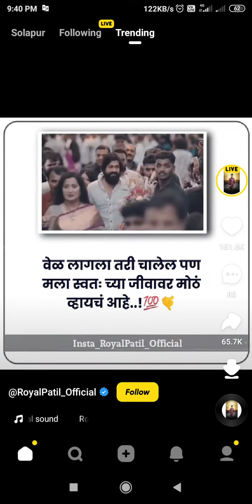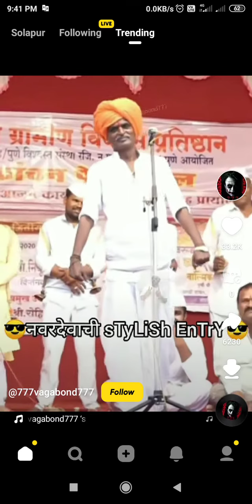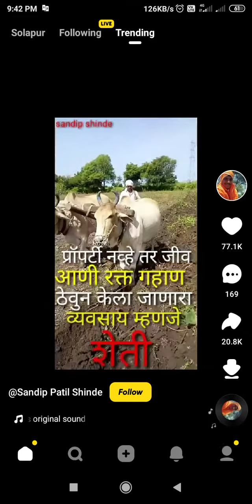Happy diwali snake videos Hindi language